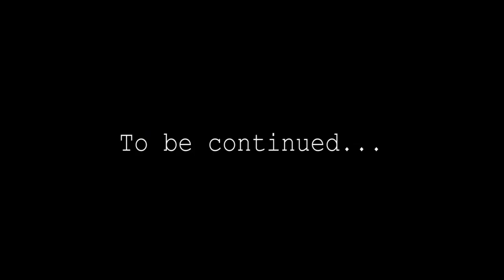Max Johnson in The Red Zone: Darkest Before The Dawn - DayZ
Max continued to search for his family. Being unfamiliar with the geography of Chernarus he eventually became lost. This is when he met a man named Raven... or was it Ryder?

Thank you to all of the great players that made this video possible.